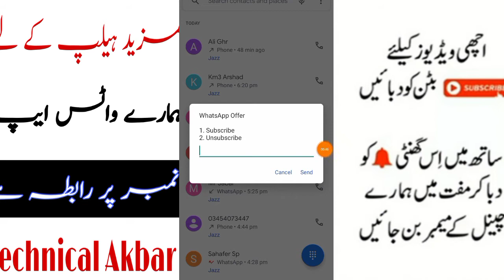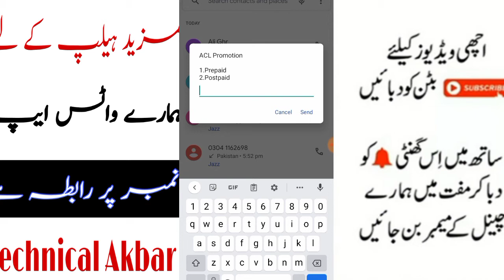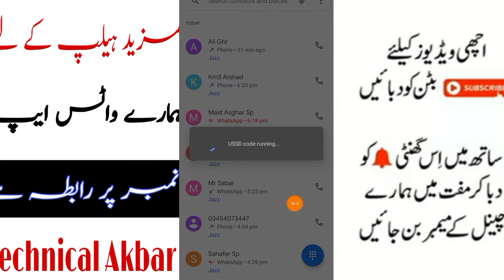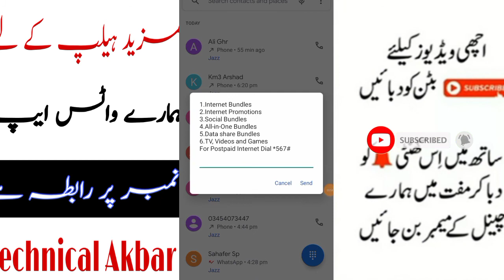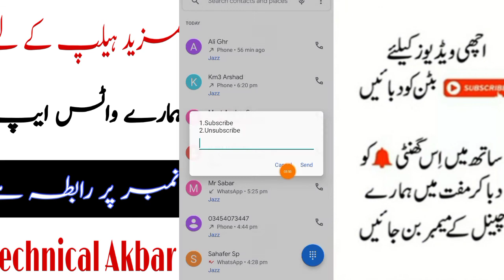zong Social media package? zong Whatsapp/Facebook YouTube and IMO/TikTok package code 2022